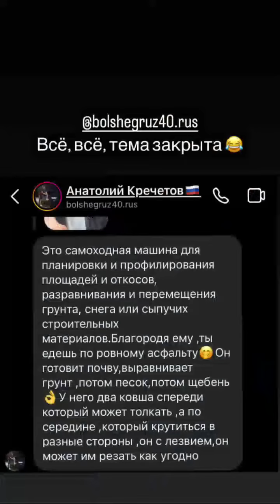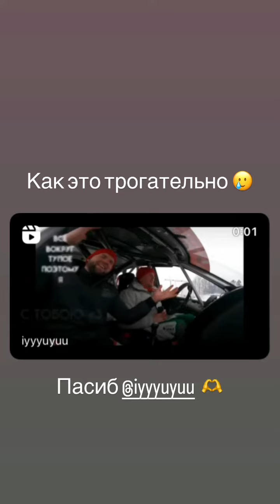Степан Земцев (Instagram stories от 3.11.23)